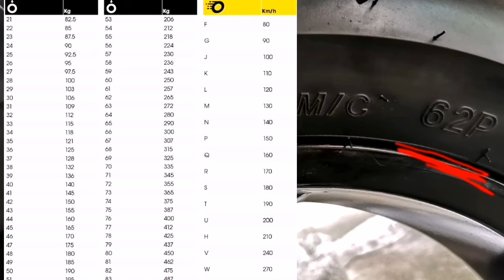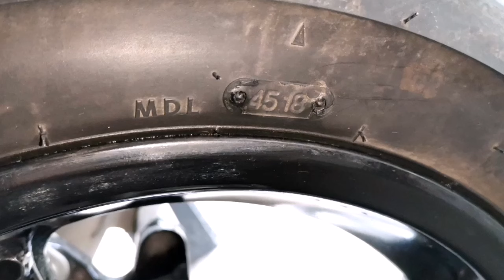When to change your Tires? | Understanding Tire Codes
Panuorin mo to brader bago ka magpalit ng gulong ng motor mo!